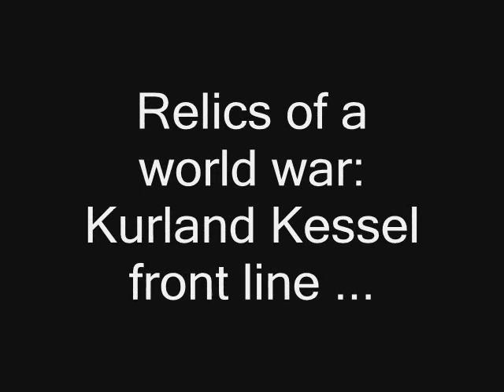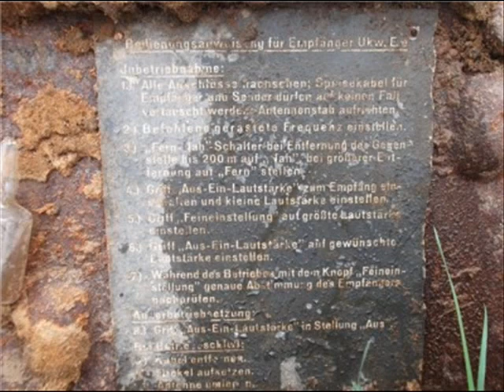Relics of a world war : Kurland kessel front line.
For their heroism and bravery in battle 23-28 December 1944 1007 soldiers of the 130th Latvian corps received military awards...